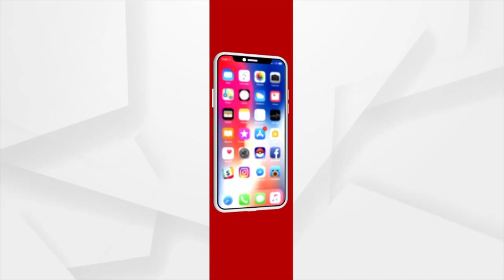BJD Minister Arup Patnaik Stays Quiet on Mamita Meher Case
BJD Minister Arup Patnaik Stays quiet on being asked about Mamita Meher Case.